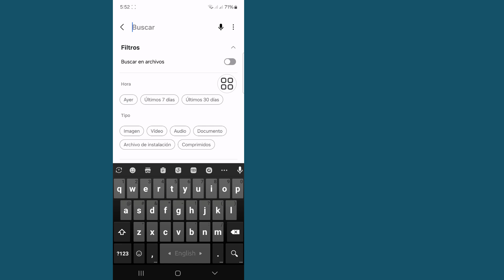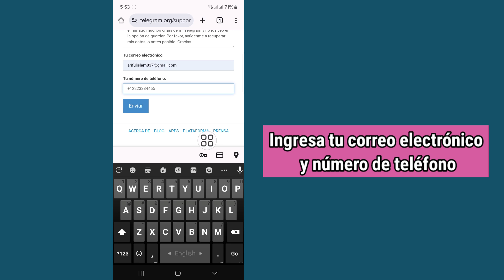Cómo Recuperar el Historial de los Chats o Mensajes de Texto Eliminados de Telegram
Hoy te voy a mostrar cómo recuperar chats, mensajes, imágenes y vídeos eliminados de Telegram 2024. Mira este video para aprender cómo recuperar chats, mensajes, imágenes y vídeos eliminados de Telegram 2024

Aprende a recuperar chats, mensajes, imágenes y vídeos eliminados de Telegram 2024